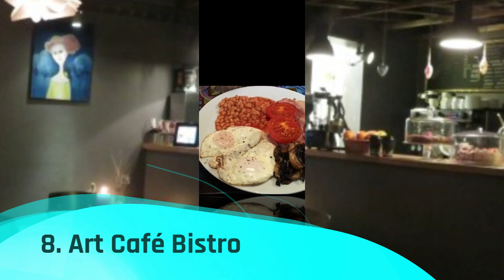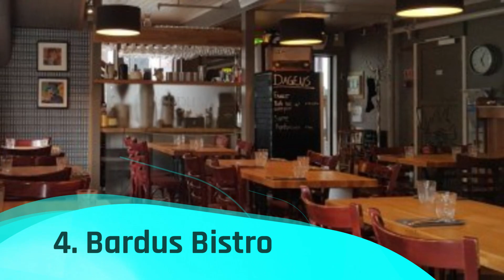Top 10 Best Restaurants in Tromso | Norway - English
We spent a long time in finding a list of Top 10 Best Restaurants to Visit in Tromso. It includes all of the different entertainment options including things to do in Tromso. There are hundreds of other locations here, but we have selected the famous Restaurants to Visit in Tromso for you, so you can enjoy your visit. There are many beautiful Restaurants in Tromso which people prefer, it depends on their own interest.